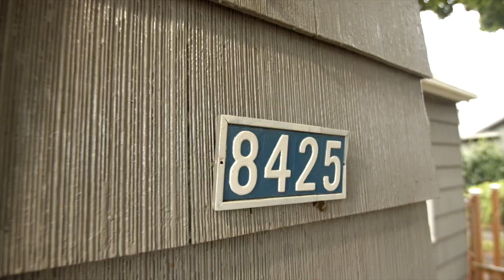8425 A St Tacoma